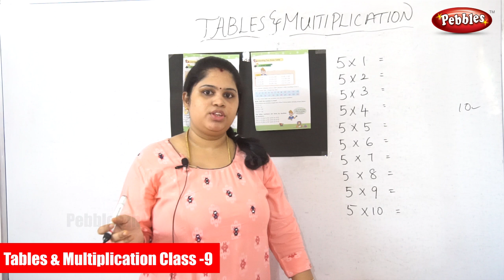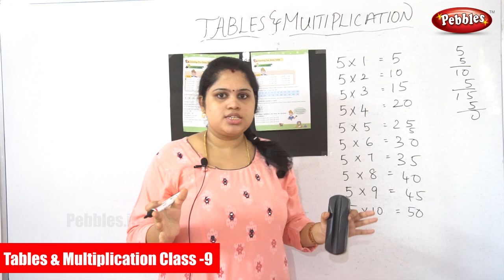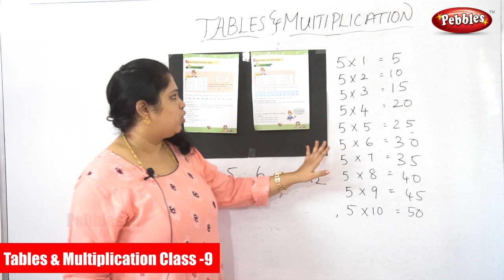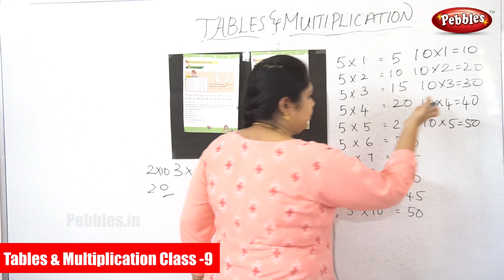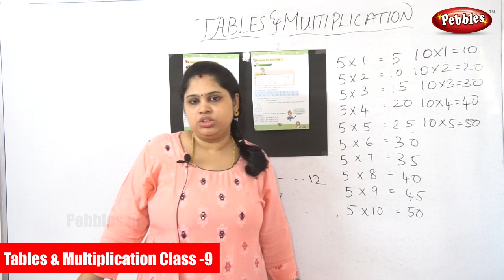Tables & Multiplication Class -9 | Concept Of Multiplication | Learn Multiplication Tables in Tamil